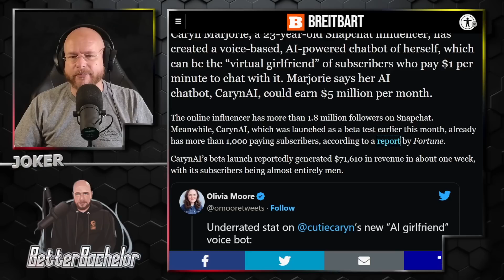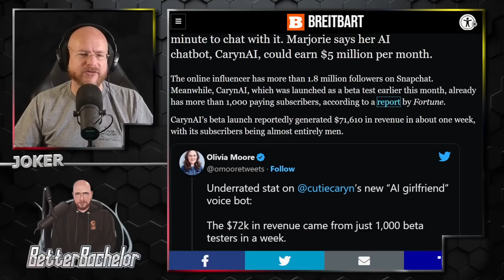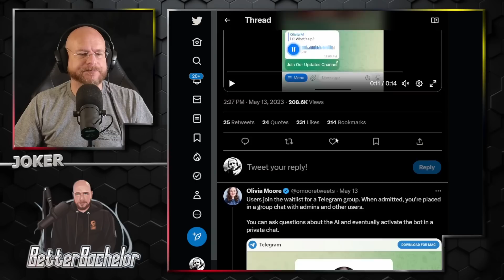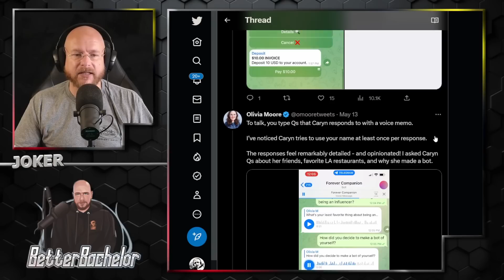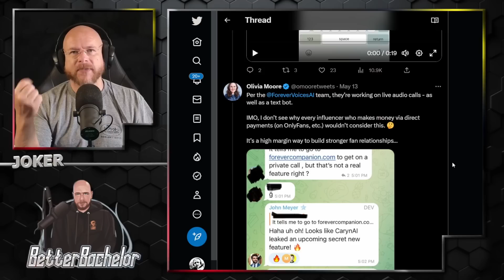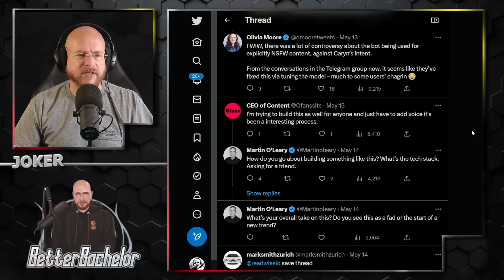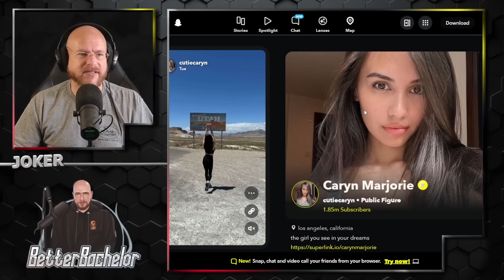A.I. influencers are already here and we need to bring back shaming weak men.